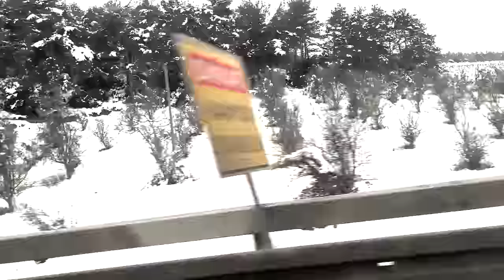ULUDAĞ'DA İKİ GÜN GEÇİRDİK - MUHTEŞEM 4'LÜ ULUDAĞ'DA! / VLOG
Muhteşem 4'lü olarak uludağ'da 2 gün geçirdik vee tabi ki bunu vlog olarak yayınlamaya karar verdik! Günün başında herkes mutluyken geceyi klasik bir şekilde saç baş kavgayla kapattık :D Umarım izlerken keyif alırsınız, iyi seyirler o zaman :))
Tiktok:Mete Kayagil Takip'te kalın :P